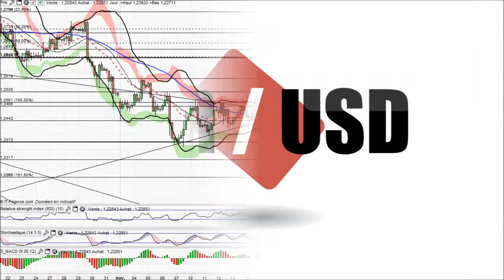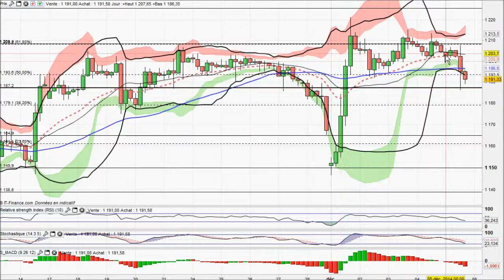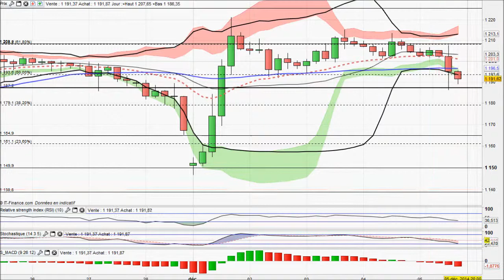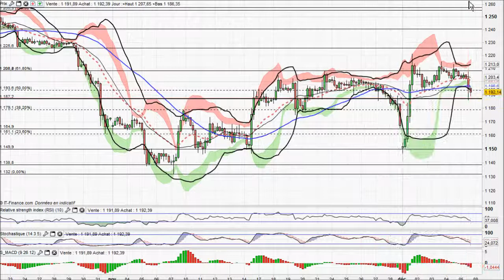Analyse technique Forex et Matieres Premieres du 05-12-2014 par boursikoter